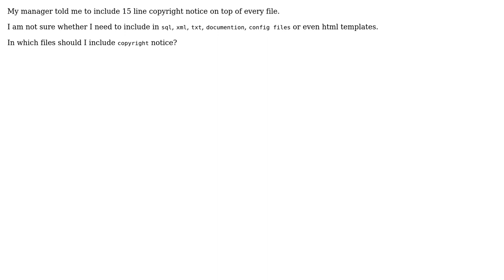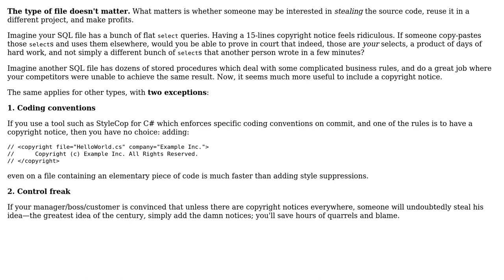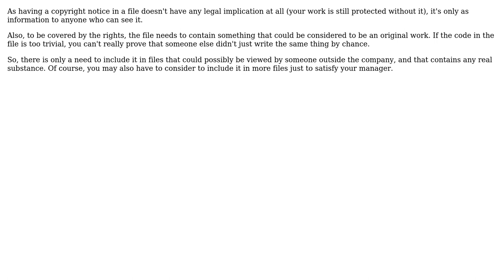In which file types I should include the copyright header? (2 Solutions!!)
In which file types I should include the copyright header?

With thanks & praise to God, and with thanks to the many people who have made this project possible! | Content (except music & images) licensed under CC BY-SA | Music | Images & others | With thanks to user user115388 user Guffa user gnat user Arseni Mourzenko and the Stack Exchange Network Trademarks are property of their respective owners. You are responsible for your own actions.